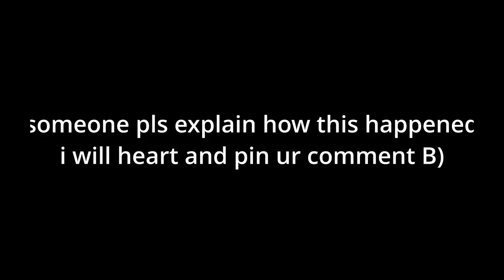I Got The Most GLITCHED DUELS Match... (World Record)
Yea, this was a super glitched out roblox bedwars game!
Might even be the world record...?